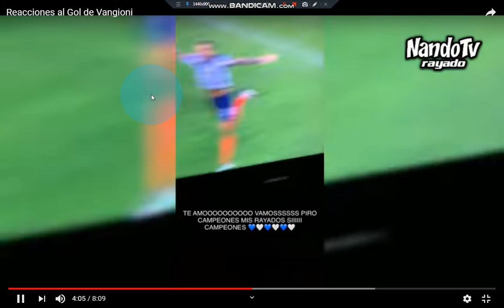Reacciones Al Gol De Vangioni | Vídeo Reacción - DarkLuigiProGamingYT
Créditos:NandoTvRayado

29/12/2019

América 2-1 Rayados
   Global 3-3
Penales 2-4
!Rayados Campeón Apertura 2019!